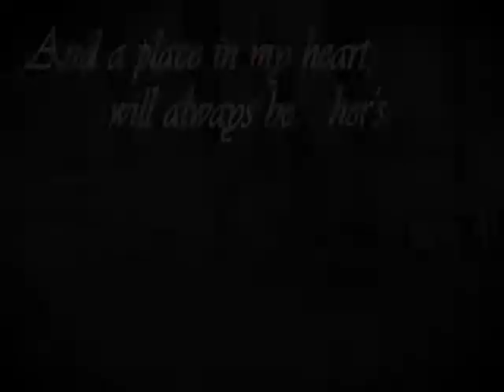A place in my heart will always be hers. I loved her first.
This mare means the world to me... but when her stupid owner keeps screwing her up it gets annoying.

Dobby came in last summer for training.  I was her rider... have been sense.  We learned together.  We went to our first show together, we got our first Champion together, and she was the first horse that I let myself love after I lost Splash and Windsor.  She left during the summer.  She came back about a month ago.  Her owner changed her bit and she forgot some of what she knows.  She now bucks again and runs away with you.  I refuse to ride her in the bit that her owner does.. but we can't change his mind.  Its frustrating.  You can see how amazing this mare is in the video when I ride her.  Now imagine that same horse strung out... nose in the air... running away, and you can't stop her.  Not fun.

I worked hard with this horse, put a lot of time and effort into her, and I now get to watch it all go to waist.  I don't want to have to fix her every time I ride her, but if thats what it takes, I would do it.

I love this horse, and no matter what I always will.

This song may not seem fitting to some of you seeing that Dobby isn't my horse... never has been, probably never will be, but I love her more than anyone could imagine.  There have been times when I just wanted to give up on her, but I didn't, and that is how we got where we are now.  I wish that I could make her owner see that.

I love Dobby, and a place in my heart will always be hers.  She has stolen it, and will always have it.

Last week she tripped at the canter, fell summersaulted, and i got hurt and she layed down for a few minutes before getting back up.  When my trainer came over the first thing I asked was "is Dobby ok?"  and then said "I should have picked her up more" meaning she was getting heavy on the forehand.  I couldn't stand the tought of loosing her, or even it being my fault that she could have gotten hurt.  She is ok, and I am too, but I love her, even through our worst mistakes.

Sorry this was an epicly long discription... wow.. haha sorry!
I don't even know if it made any sense at all. ohh welll thats what I get for uploading a video at midnight...

♥ Tess